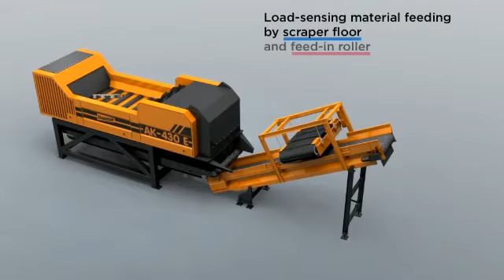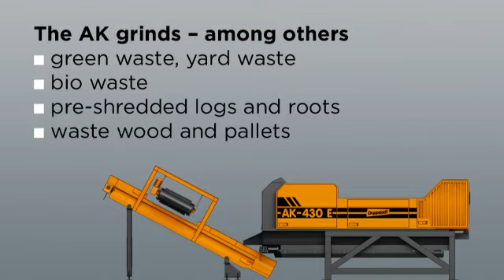Doppstadt Grinder AK 435 E Animation Englisch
AK 435 E

The solution of various grinding tasks ...

... is easy for the DOPPSTADT AK 435 E. It accomplishes its tasks by the free swinging flail principle combined with the grinding basket. Thanks to various, quickly replaceable tools, the AK 435 E can be adjusted to the different grinding tasks. The efficient mechanic power transmission is carried out by V-belt drive of the flail drum and hydraulic drive of the additional components. Furthermore, highest flexibility for a quick and universal application is guaranteed.